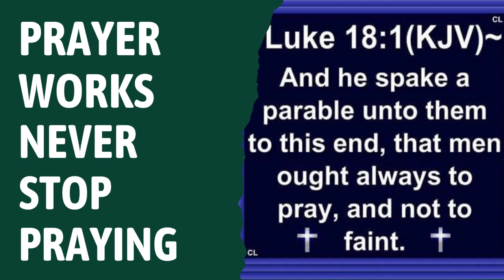Morning Prayers By 7am.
My Father My Father As I Begin To Pray In The Name Of Jesus From January Till December Every Wrong Garment The Enemy Have Put On Me, I command You To Catch Fire. I Wear From Today The Garment Of Mercy..